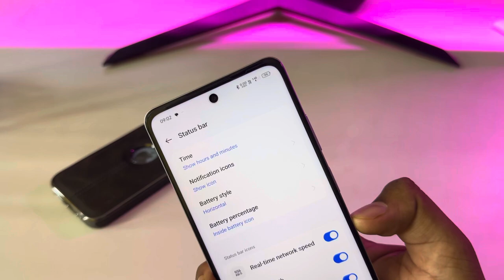How to show net speed Realme 13 5g/Realme 13 5g me data speed kaise dekhe/network speed setting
topic.

how to show net speed in Realme 13 5g
Realme 13 5g mobile me data speed kaise dekhe
Realme 13 5g net speed show on status bar
Realme 13 5g network speed show setting
how to enable real-time network speed in Realme 13 5g
Realme 13
Realme 13 5g me net speed kaise on kare
Realme 13 data speed show setting
Realme 13 5g tips & tricks
Realme 13 5g hidden feature
how to show data speed Realme 13 5g
Realme 13 5g data speed show
Realme 13 5g data use setting
net speed
data